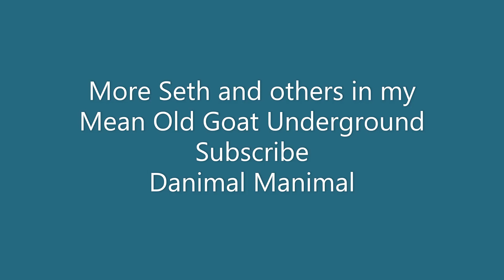Seth in the slum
Seth back on the mic in my Mean Old Goat Underground. Enjoy Peace D$